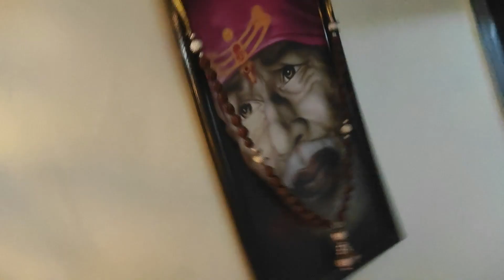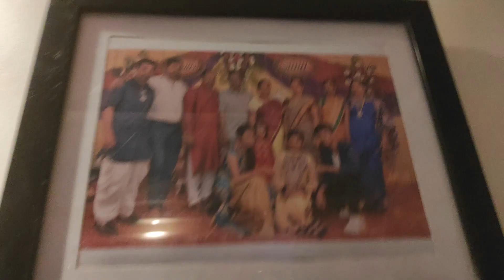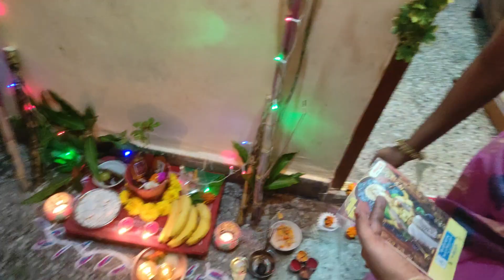मिल गया दूल्हा || VLOG #99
Hello sbtian's Hope you all are good and healthy.